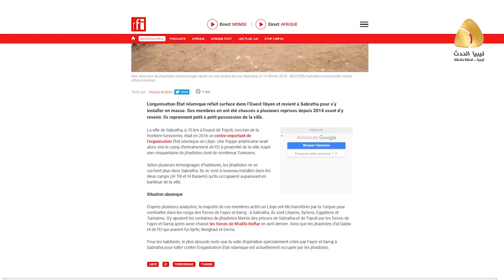صبراتة .. بؤرة داعش الجديدة في ليبيا المستترة بميلشيات طرابلس